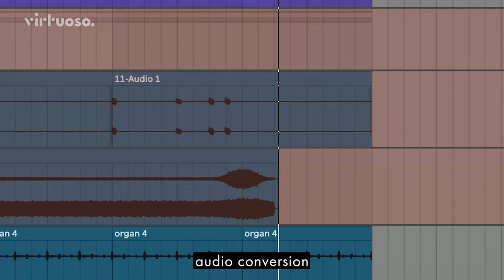TRAILER: Mella Dee – Go from loops to full tracks